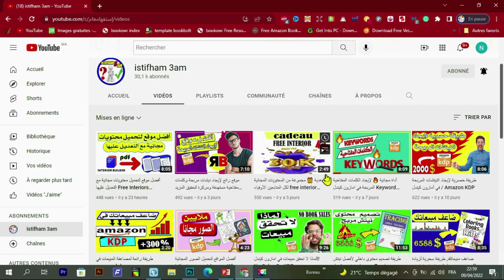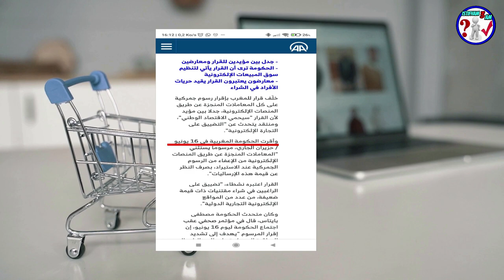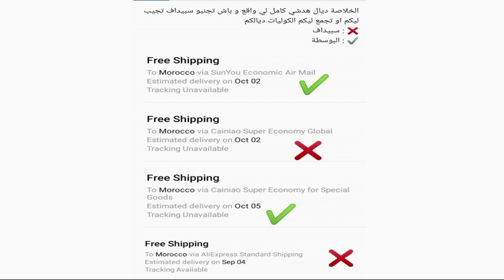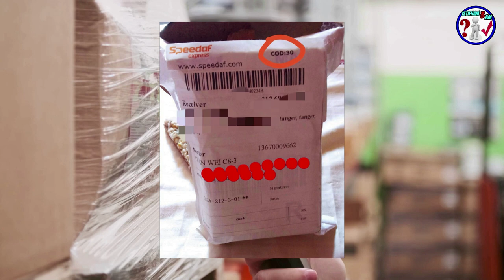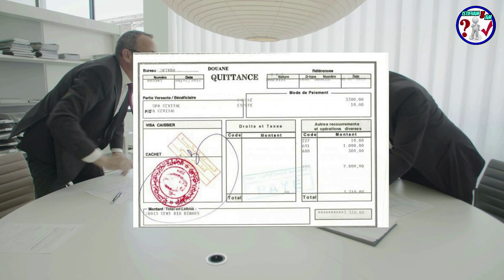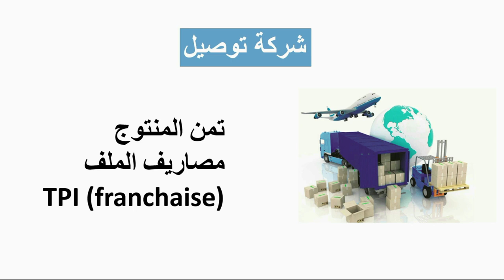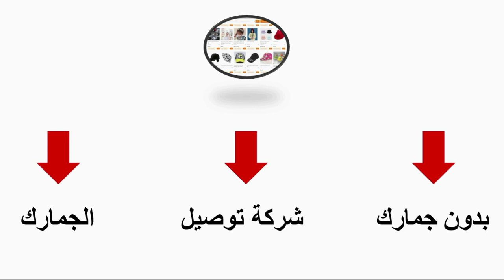جديد الديوانة أو الجمارك في المغرب ؟ وماهي علاقة SPEEDAF بالجمارك ؟ وكيفاش نشريو بلا رسوم ؟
فرض الرسوم الجمركية و الضريبة على القيمة المضافة TVA على المقتنيات الفردية في التجارة الإلكترونية في المغرب؛جديد الديوانة أو الجمارك في المغرب ؟ وماهي علاقة SPEEDAF بالجمارك ؟ وكيفاش نشريو بلا رسوم ؟

رابط المحتوى المجاني :
عرض Creativefabrica 1$ عاد من جديد ❤️❤️🌹🌹
- للاشتراك في موقع Bookbolt والحصول على خصم %20